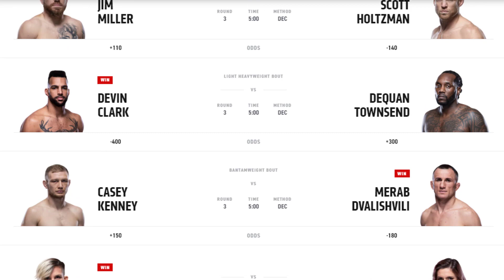JOHN DODSON NOCAUTEOU / RAULIAN PAIVA VENCE / RESULTADOS CARD PRELIMINAR UFC RIO RANCHO